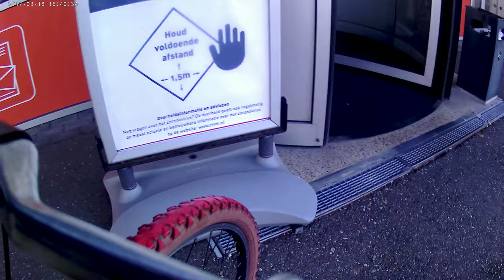enne koezer q11 november 2020 gefilmd